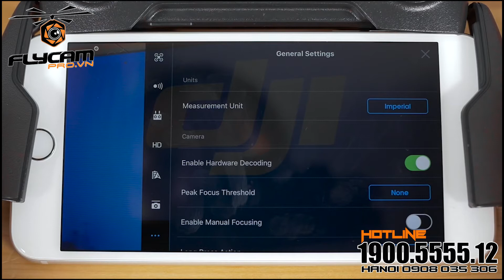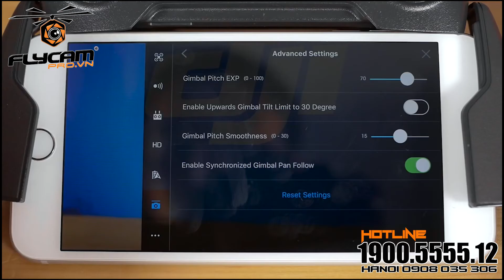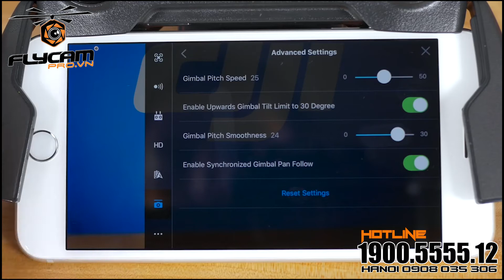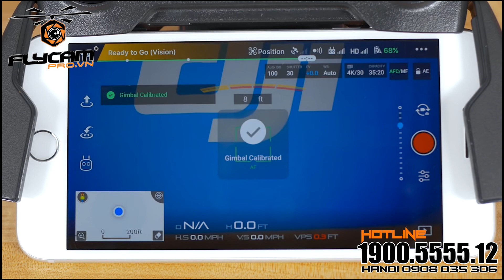MAVIC PRO - HƯỚNG DẪN CÀI ĐẶT "GIMBAL SETTING" | 1900.5555.12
MAVIC PRO - HƯỚNG DẪN CÀI ĐẶT SỬ DỤNG CHO MỤC "GIMBAL SETTING" TRONG APP DJI GO4| 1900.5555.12

FLYCAMPRO.VN

* Dịch vụ kiểm tra sửa chữa thay thế linh kiện thiết bị bay flycam
* Dịch vụ chụp ảnh trên không bằng thiết bị bay flycam  ( chụp ảnh địa hình, dự án bất động sản, nhà xưởng, bản đồ, báo cáo tiến độ xây dựng v.v
* Dịch vụ quay phim trên không chuyên nghiệp 4K, 4K RAW (quay phim điẹn ảnh, sự kiện, quảng bá du lịch, mv ca nhạc, khảo sát địa chất, công trinh v.v)
* Dịch vụ quay phim trên công truyền hình trực tiếp.
* Dịch vụ xin cấp phép bay flycam.
* Dịch vụ cấp phép sử dụng drone trong nông nghiệp.
* Dich vụ đào tạo phi công Flycam chuyên dụng

15 Lý thái tổ, p1, q10 tp hcm.